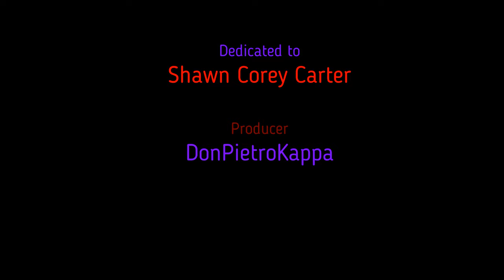free beat - " JAY-Z " DonpietroKappa⁶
📝 Note from DonPietroKappa 📝

  "My name is Karim S., Im 30 years old. I started making beats in 2021. I hope you appreciate my music. I work hard on every beat to make them all have their own atmosphere and feeling. Each beat is its own project and every detail counts. I want my instrumentals to be more than just a regular beat and try to make them enjoying listening to on their own.

(SAGA's are Customised Playlist of Various Themed Beats)

❗️  **USAGE**  ❗️

*Absolutely ANY USE of my [FREE] beats REQUIRE CREDIT IN THE TITLE (Prod. DonPietroKappa). There are NO exceptions. Any social media use of my beats require credit to me IN THE @DonPietroKappa